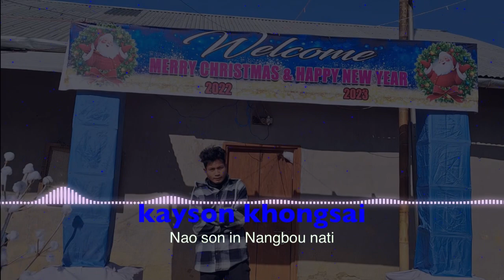Nao son in nangbou nati official music-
Kayson khongsai
Rec-sh studio